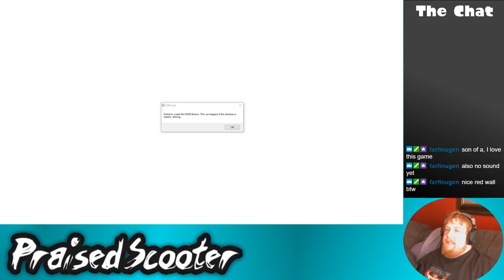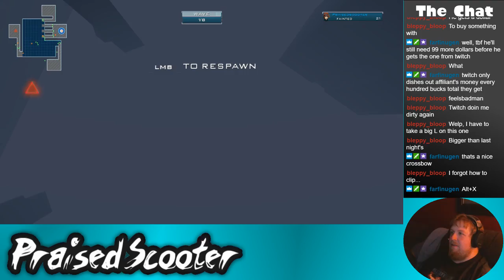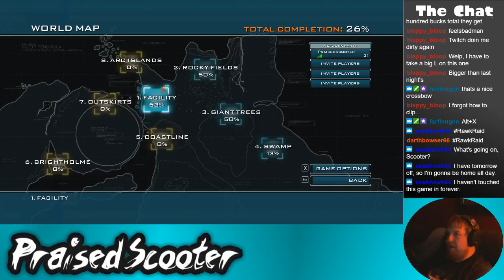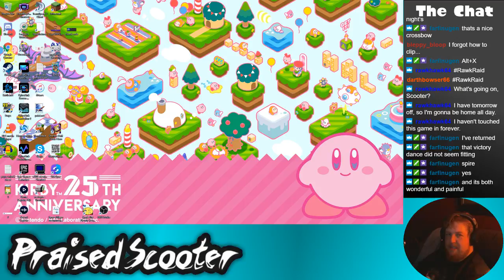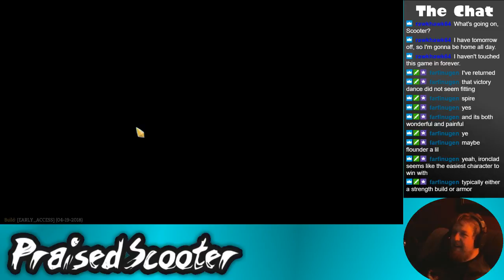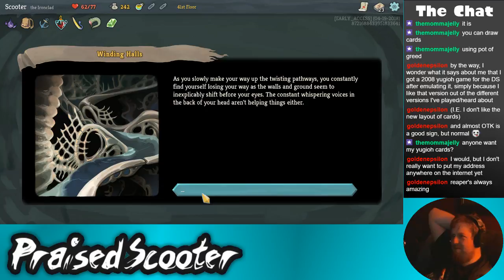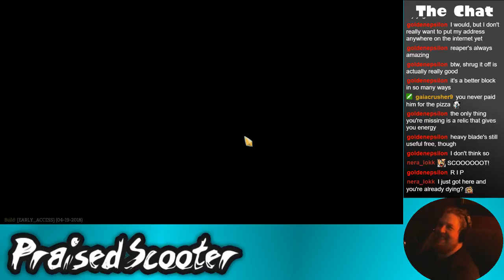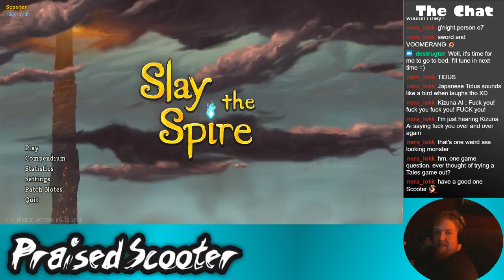Streaming Away from Home, Slay the Spire and Sanctum 2 - 4/29/2018